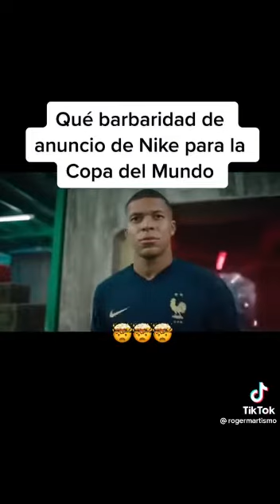anuncio de nike para el mundial qatar 2022 (messi no esta es de adidas)